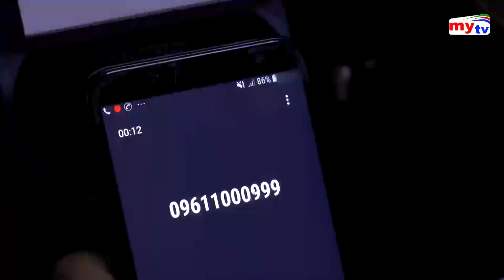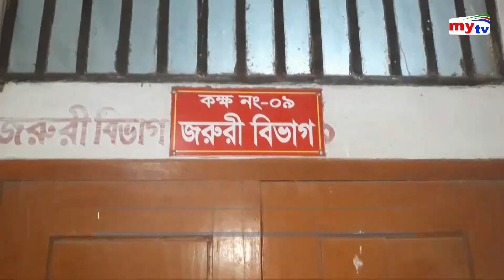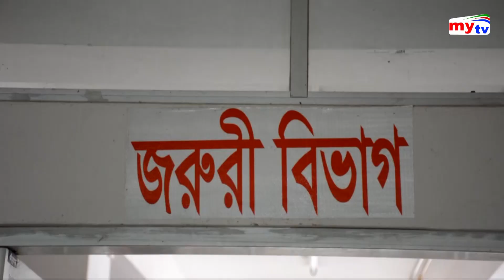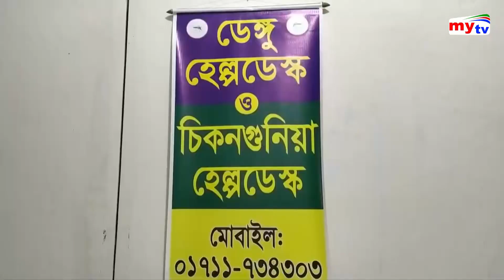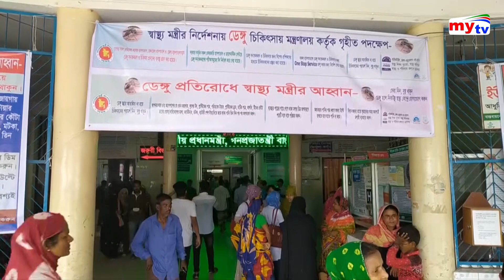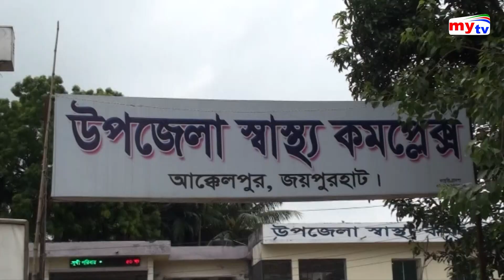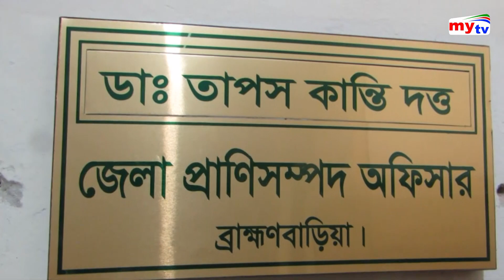Bangla News Update | 07.30 PM | 31.07.19 | Wednesday | BD NEWS | Mytv News